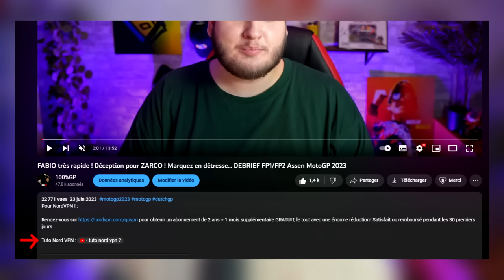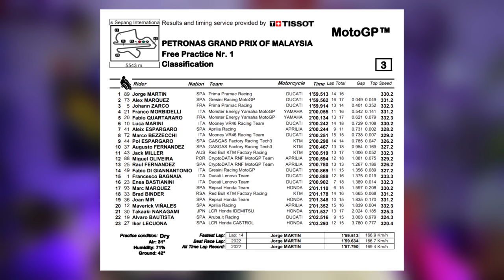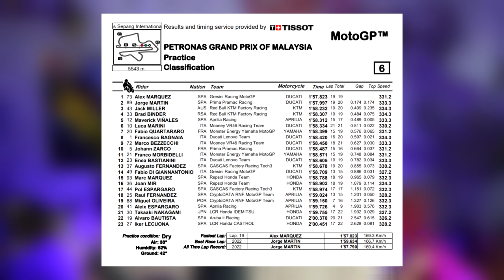Fabio et YAMAHA en forme ! POLÉMIQUE pour Aprilia qui a "triché" DEBRIEF FP1/P2 Sepang MotoGP 2023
On se retrouve pour le Debrief/recap/review, de la journée du vendredi, et donc de la fp1, ainsi que de la practice / p2 sur le circuit de Sepang en Mailaisie, pour la saison 2023 du MotoGP, on revient sur les évènements de cette journée, quel était le classement des pilotes MotoGP comme Johann Zarco, Marc Marquez, Fabio Quartararo, Francesco Bagnaia, Joan Mir et autre...

Réseaux

Tags

00:00 - Intro/Op
01:35 - Debrief